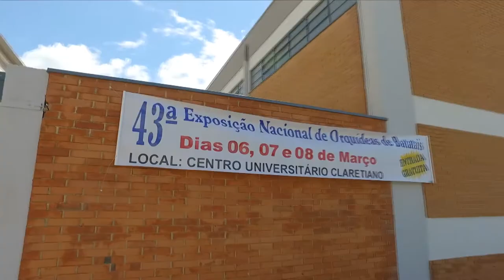Claretiano Batatais recebe Exposição Nacional de Orquídeas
Evento já é tradicional na cidade. Quadras do Colégio São José ganharam o colorido das mais diversas espécies de orquídeas.